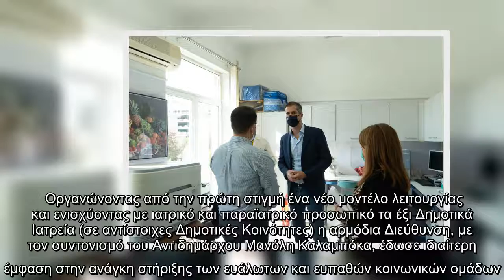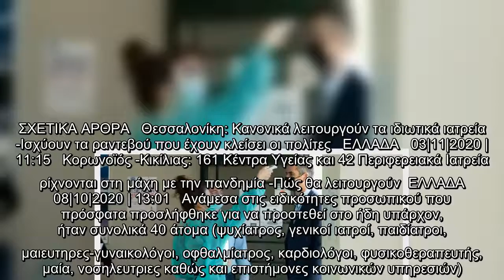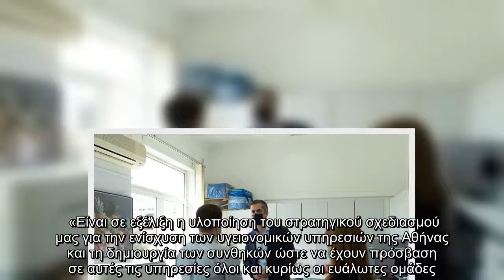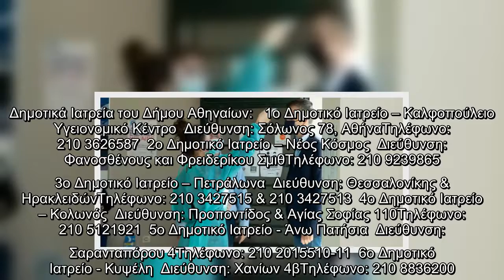Δημοτικά Ιατρεία Αθήνας: Αναβαθμίζονται με επιπλέον ιατρικό προσωπικό, υποδομές και νέο μοντέλο λειτ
Δημοτικά Ιατρεία Αθήνας: Αναβαθμίζονται με επιπλέον ιατρικό προσωπικό, υποδομές και νέο μοντέλο λειτουργίας